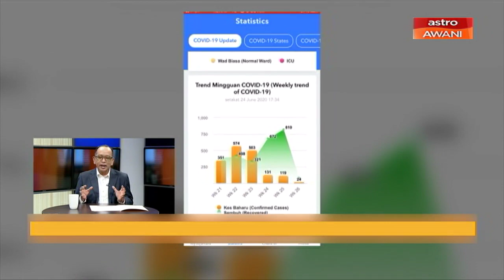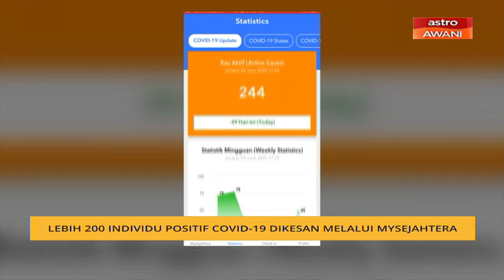Lebih 200 individu positif COVID-19 dikesan melalui MySejahtera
Lebih 200 individu positif COVID-19 berjaya dikesan melalui penggunaan aplikasi MySejahtera sejak dilancarkan pada April.